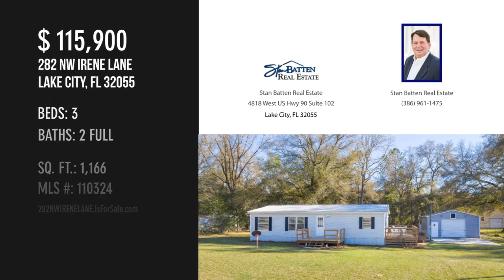282 NW IRENE LANE, Lake City, FL 32055 - Stan Batten Real Estate - MLS 110324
MLS 110324

Completely remolded Manufactured home. New laminate floors in Living room and all bedrooms. Vinyl plank in both baths. New tub second bath, new toilets, new vanitys, new front door, ,completely repainted, crown molding on a totally fenced property with gate. Has a 30x 22 with 110/220 service. roll up door with concrete floor and a 26x 22 parking pad. 10.6 x 16.6 metal storage shed.This home is move in ready for new owners .Roof apprx 1 year old. 14.9x 12.6 mast bedroom, 2nd 12.9x9.6 3rd bedroom 10.5x9.6

Contact Agent:
Stan Batten Real Estate